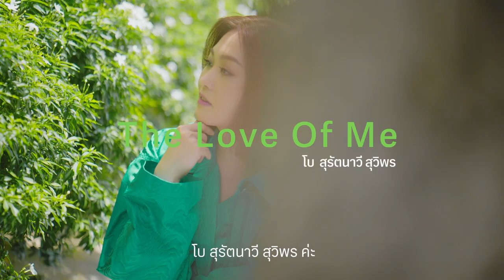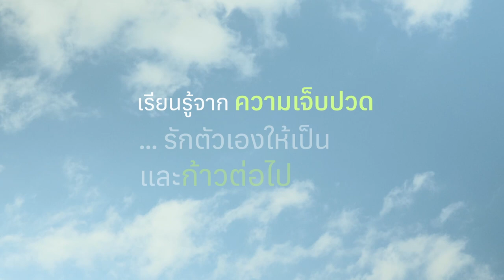โบ สุรัตนาวี สุวิพร | The Love of Me EP.2 | ดูแลความเข้มแข็งกับหัวใจที่อ่อนโยน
โบ-สุรัตนาวี สุวิพร ผู้หญิงคนหนึ่งที่เคยผ่านช่วงเวลาแย่ๆ แต่เมื่อถึงวันที่ค้นพบแก่นของชีวิต วันนั้นจะเป็นวันที่ปลดล็อกตัวเองจนความสงบเข้ามาในใจ
รู้จักที่จะรักตัวเองมากพอจนรักคนอื่นได้อย่างอิสระ แล้วคุณจะเป็นหญิงสาวที่เห็นคุณค่าของคนที่อยู่ข้างกายและใช้เวลาดีๆ ร่วมกันเสมอ

แชมพูปิดผมขาว โลแลน เนเจอร์ โค้ด ขอมอบความอ่อนโยนที่ปลอดภัยที่สุด และพลังของการรักตัวเองนี้…ให้กับคุณทุกคน